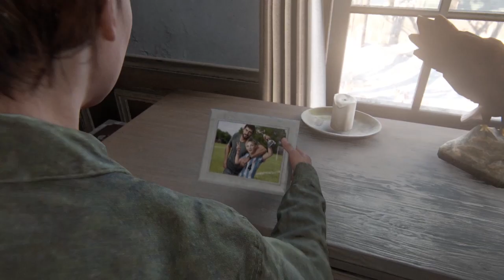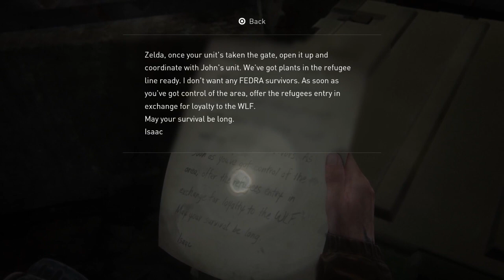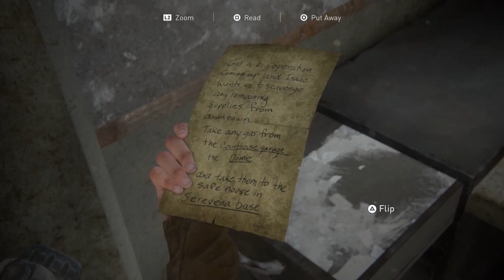Revenge, Seattle- The Last of Us Part 2 Ep. 6 | Playstation 4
So Ellie and Dina are on a revenge trip to Seattle for some Payback. But are having some troubles. Watch to find out.

 Outro music for most of the lets plays are from Youtube's free audio collection.